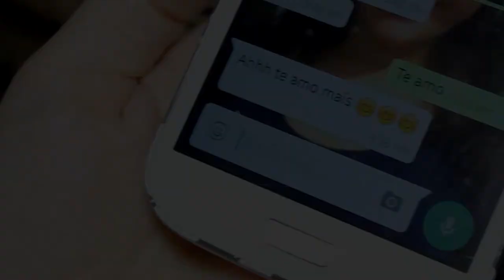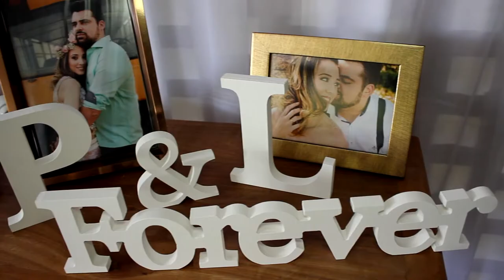Casamento Larissa & Paulo Henrique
Make e Cabelo: Espaço Fabiana Monteiro
Buffet, decoração e cerimonial: Jovelina
Banda: La Banda
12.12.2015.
Barbacena | MG.